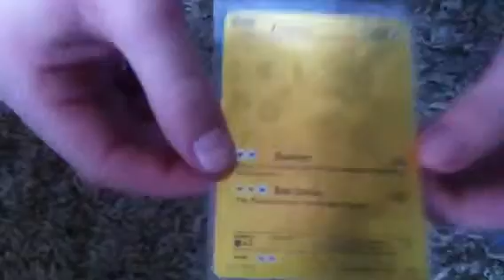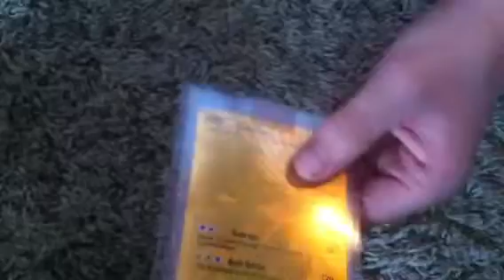Pokemon BCBM- (Ebay)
Awesome card!!! This gives me both gold cards in English.